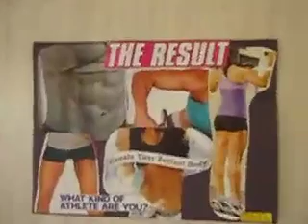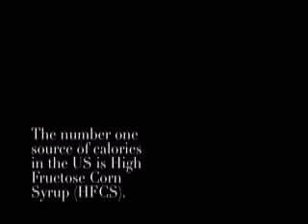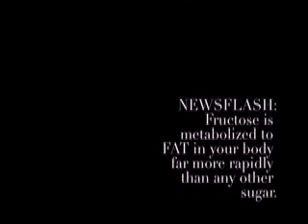Domestica says: "Goodbye Coke!"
Putting my money where my mouth is.  If the rest of the world would do this, we'd have a much healthier society!